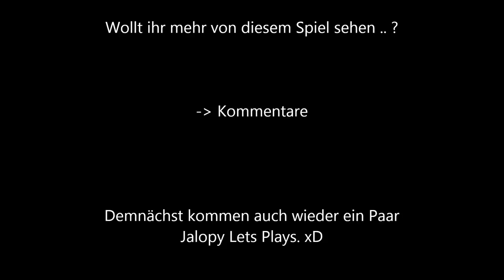Lets Play: Go Trabi Go das Spiel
Mal ein kleiner Test von GotrabiGo. Wollt ihr mehr davon sehen .. ?